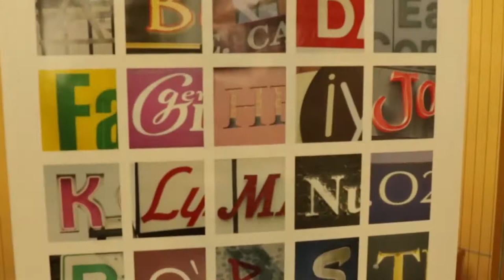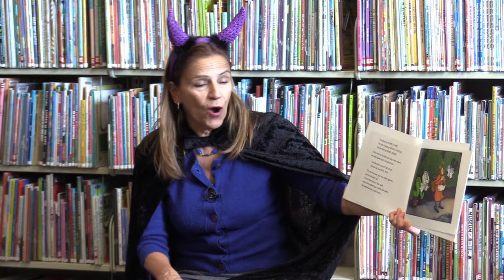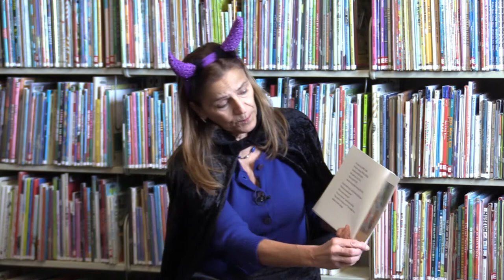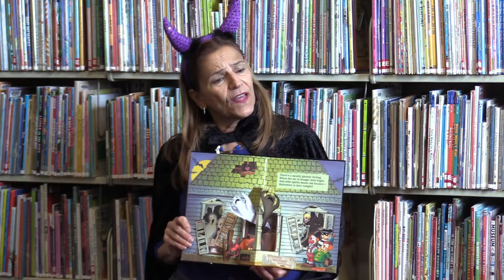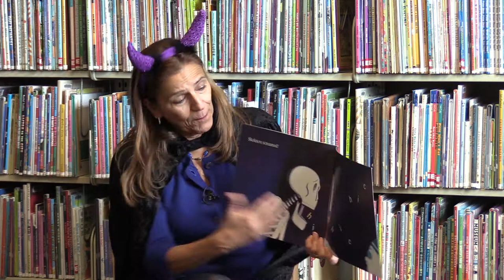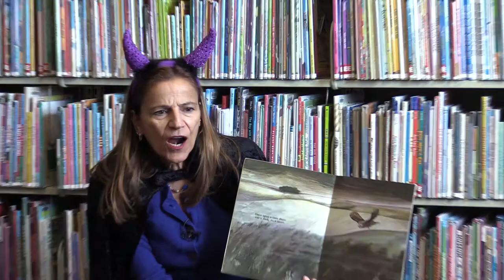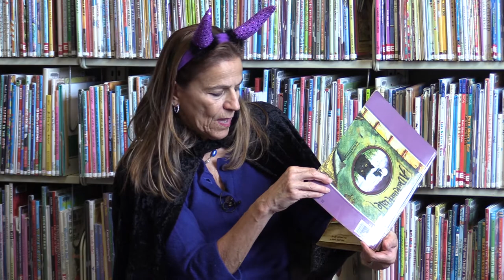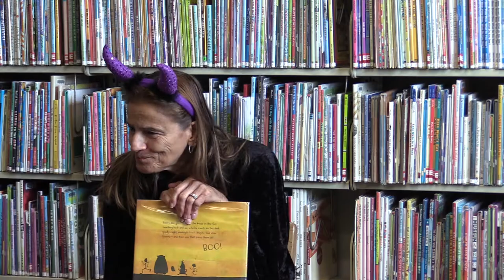Somerville Storytellers | November 2017